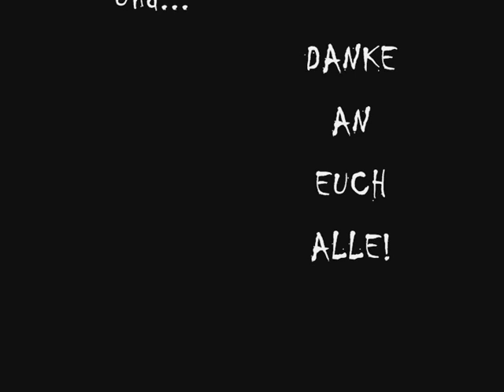Chu's 50 Abonnenten-Special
DANKE nochmal an ALLE von euch! An ALLE!
(Im Moment sind es sogar schon 52. Stand: Montag, 21 Juni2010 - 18:36 Uhr ;D)

Im Video erwähnte Personen:
2JoeStudios - Für das awesome Intro & das regelmässige gucken! Danke :D

Außerdem disst er mit mir immer so schön den Paddy. ;D - Danke :D

Im Video nicht erwähnte Person: TheFreakySam - Er hat mir meinen Kanalhintergrund gemacht, und ist auch sonst richtig knorke! ;D Danke auch an dich!

Guggt unbedingt rein in die Kanäle der vier guten Herren!

P.s: Falls ich irgendwas vergessen haben sollte, melden!
P.p.s: Die Vollversionen der Let'sPlayTogethers kommen auf den Kanälen von Paddy bzw. Thrawnist in den kommenden Tagen hoch.
P.p.p.s: DANKE! ;D